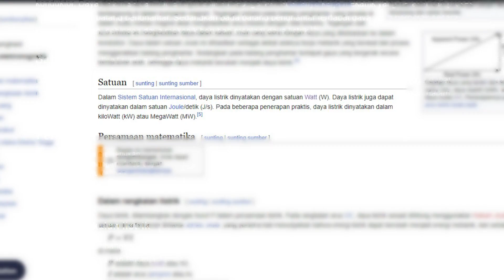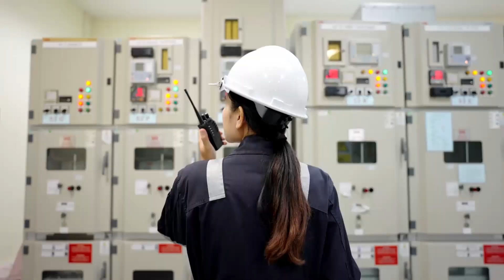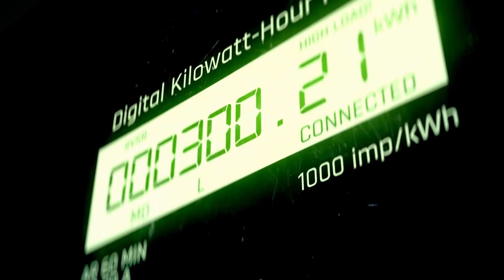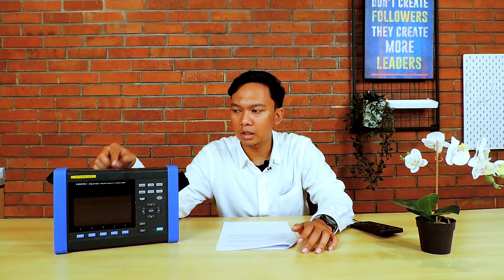Apa Itu Kualitas Daya Listrik?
Dalam video ini, kami akan memberikan pengantar tentang kualitas daya dan pentingnya dalam memastikan pengoperasian peralatan listrik yang andal dan efisien. Kami akan membahas masalah kualitas daya umum yang dapat memengaruhi kinerja peralatan, seperti fluktuasi tegangan, harmonik, dan lonjakan,

Untuk mengukur kualitas daya secara komprehensif, diperlukan alat uji yang disebut power quality analyzer dengan kelas-kelas yang menunjukkan tingkat akurasi masing masing type.

Apakah Anda seorang insinyur listrik, manajer fasilitas, atau hanya tertarik untuk mempelajari lebih lanjut tentang kualitas daya, video ini akan memberikan dasar yang kuat untuk memahami dasar-dasar kualitas daya dan bagaimana pengaruhnya terhadap peralatan di sekitar kita.

Semoga bermanfaat!!

CEKIDOT!!!